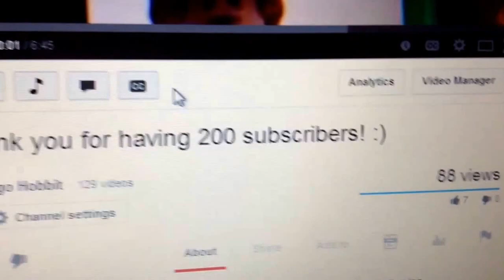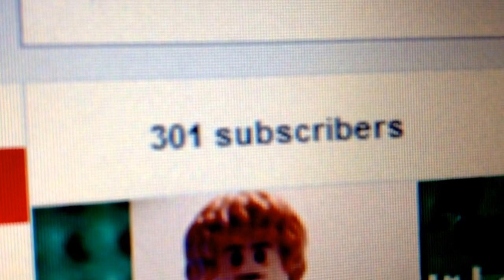Thank you for Over 300 Subscribers! :D